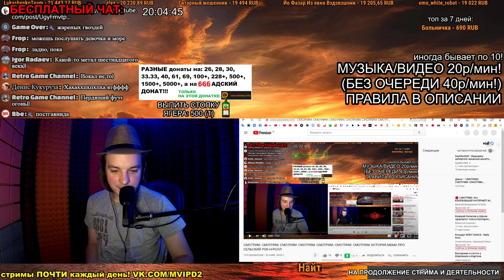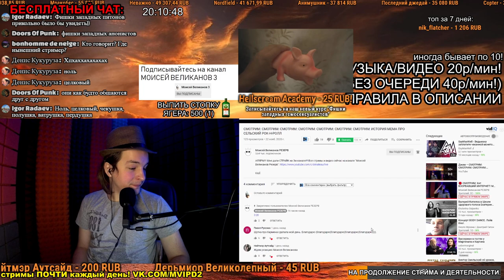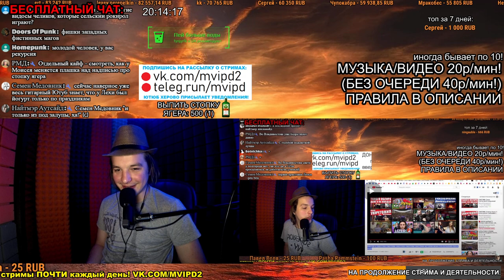СМОТРИМ [x8]: ИСТОРИЯ МЕМА ПРО СЕЛЬСКИЙ РОК-Н-РОЛЛ